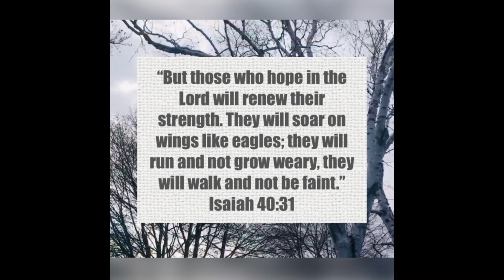With Wings as Eagles - Virtual duet with Eliver DM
"Those who wait upon the Lord will have strength"

Special Music for Toronto Pilipino Church May 2, 2020